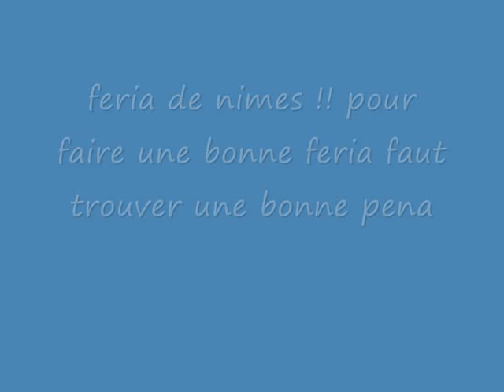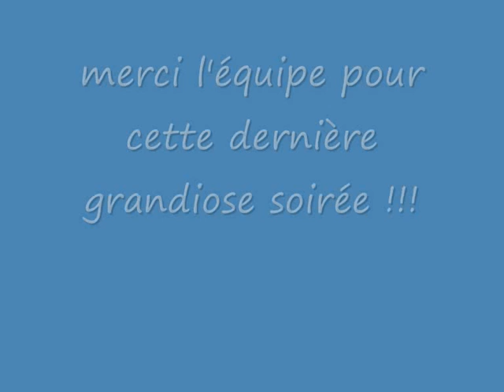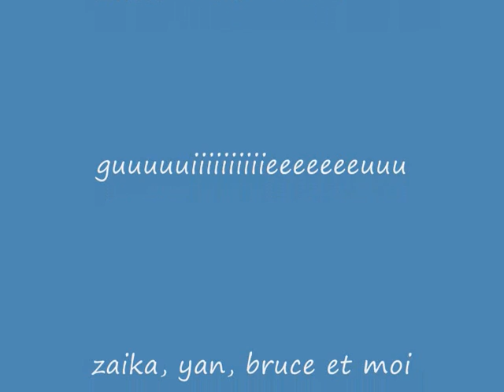fuveau team aux ferias ......